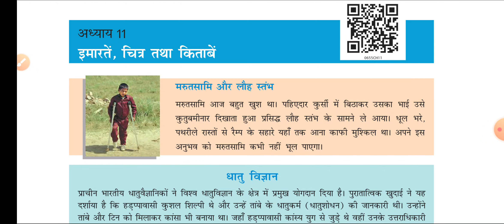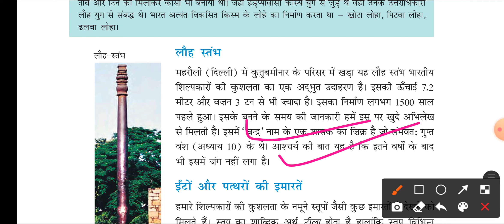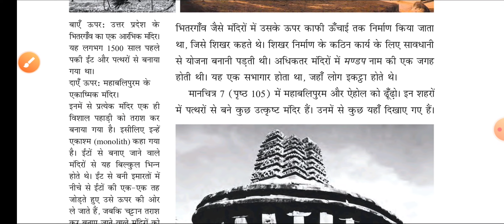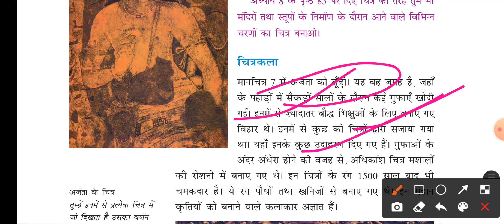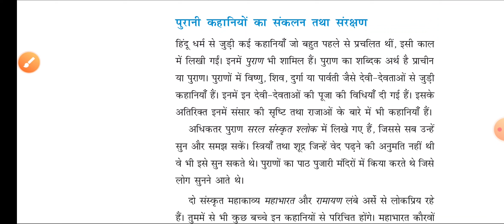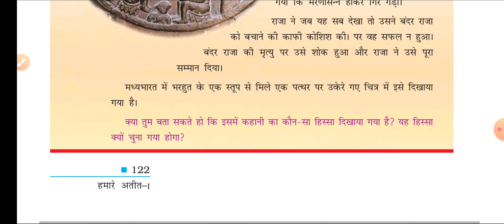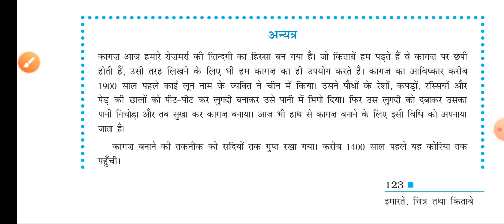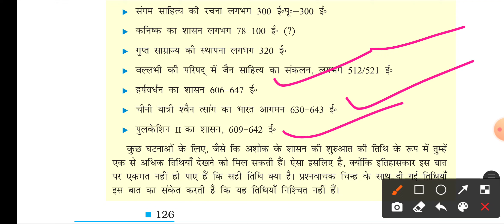NCERT History class6 Chp-11 इमारतें; चित्र तथा किताबें l NCERT History class6 chp-11 l BY Ankit Temb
NCERT History class6 Chp-11 इमारतें; चित्र तथा किताबें l NCERT History class6 chp-11 l BY Ankit Tembhare

About this Lecture:
IS Lecture me hum NCERT Class6 History Chp:11. इमारतें; चित्र तथा किताबेंDiscuss Karenge
इमारतें; चित्र तथा किताबें NCERT Class6 Chp-11
इमारतें; चित्र तथा किताबें

NCERT Explaination for Class 6 Social Science History in Hindi Medium ... Social Science History: Our Pasts – I ( इकाई 1: इतिहास – हमारे अतीत – I).

NCERT class 6 History Book: Our Past - 1
Class6 Chapter wise Discuss kiya jaa raha hai

BY Ankit Tembhare